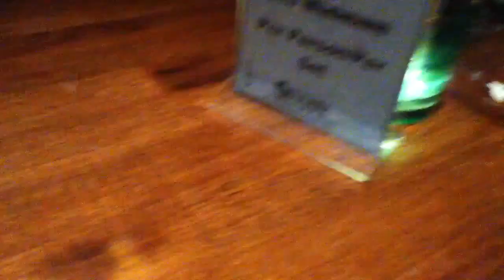Aretha Franklin - Rock Steady (Cover by Dani L & Sly Gerald's Band Live @ The Groove, NYC)